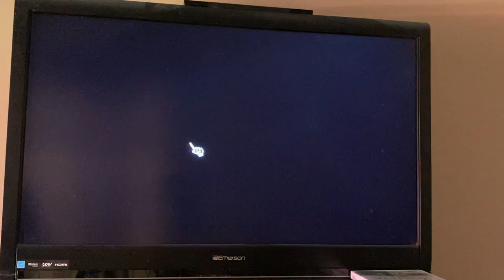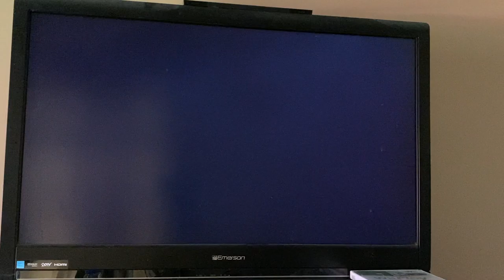Runa City Hattor vs AC Gemini | 4-5 | Konami League